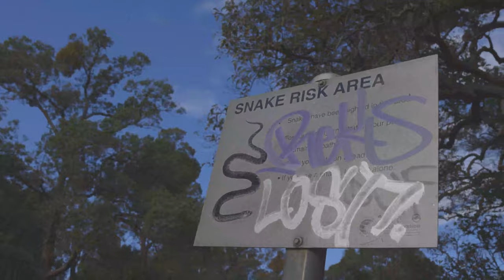WUNGONG GORGE HIKE | PERTH DAY HIKES | HIKING IN THE PERTH HILLS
Hi guys, todays video we went on a Perth day hike, the trail being the Wungong Gorge Hike. It was a 12.5km trail and was absolutely stunning and we suggest that if you're on the lookout for a Perth day hike, check out this one. It is in the Wungong Regional Park and has spectacular views, especially during golden hour! We think this is one of the best perth day hikes.

The hike took us about 4 hours, 1 hour after the sun set. The ambience of being out there with nature and nobody in sight was amazing.

We will be tackling different Perth day hikes over the year of 2021 and we are hoping you will be able to use our channel to find your next hike.

If you enjoy our content and want to see more, feel free to head over to this link and make a donation. Every little bit helps us so much in being able to continue on our adventures!

Gear we use:
Main Camera: Canon Eos R5
Vlogging Camera: GoPro Hero 9
Drone: DJI Mavic Pro 2
Editing Laptop: 2020 Macbook Pro